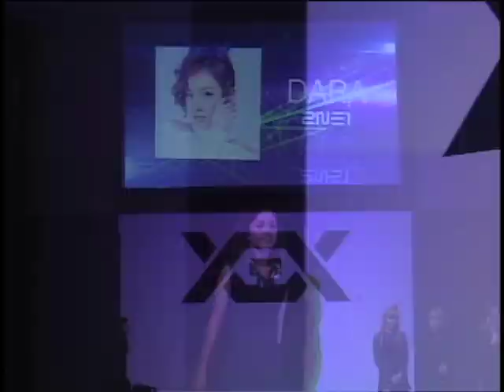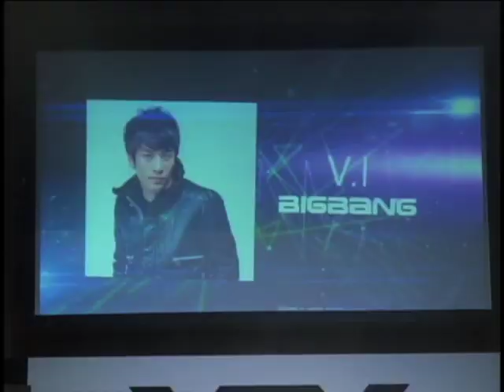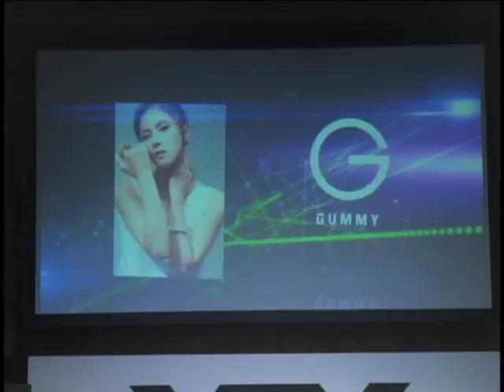YGEX Press Interview (Part.1)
A new label has established exclusively between YG and AVEX
On july 21st, a press interview was held in japan.

2011年7月21日に行われたYG ENTERTAINMENTとエイベックス•エンタテインメントの新レーベル"YGEX"設立発表記者会見映像